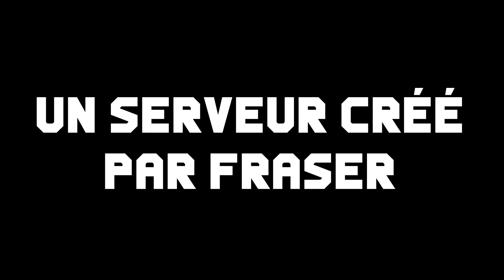TRAILER - METRO 2033 RP (Unturned)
➜ Hardware :

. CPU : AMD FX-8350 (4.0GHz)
. GPU : MSI GTX 1050ti (4 GO)
. RAM : 2x8 GO DDR3
. MB  : ASROCK 970M Pro3
. HDD : 2x3 TO
. SSD : Kingston 240GO
. Alim: Corsair VS-650W
. Micro: Auna CM900 USB

➜ Software :

. Miniatures : Photoshop
. Montage : Adobe Premiere Pro
. REC : NVIDIA GeForce Experience

Partage,
Commente,
ça fait zizir !